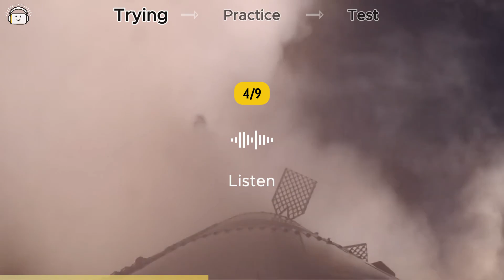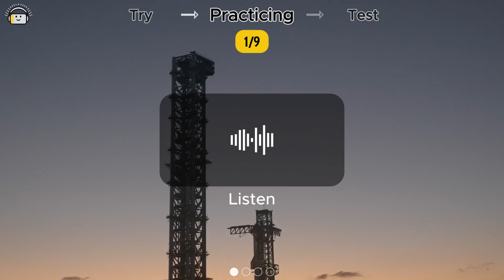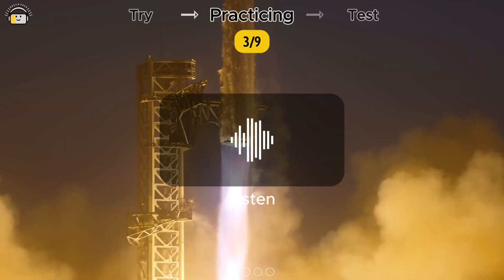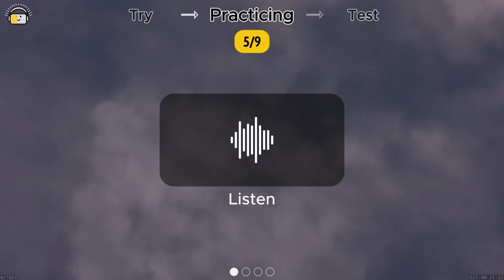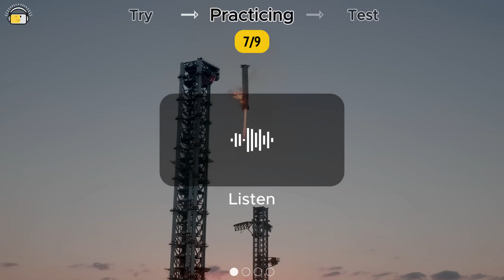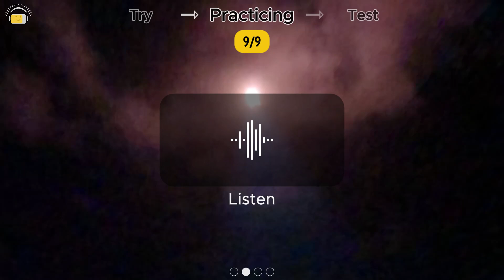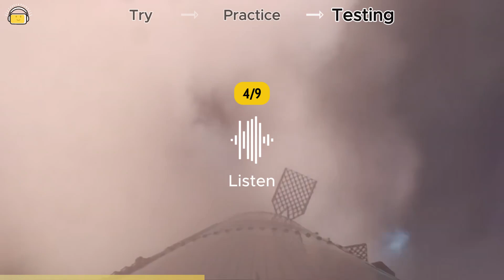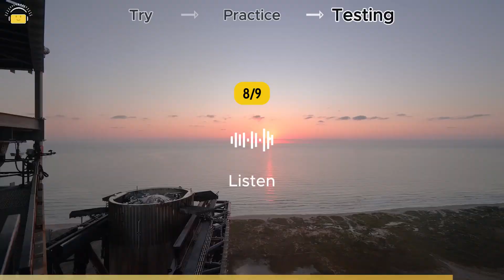英文新聞 | 世界上最强大的火箭如棒球般被接住 | 2分鐘新聞能令您的英文聽力及詞彙量暴升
英文新聞系列：世界上最强大的火箭如棒球般被接住 | World's Most Powerful Rocket Caught Like a Baseball
嘗試挑戰您的聽力，能令您的英文聽力及英文詞彙量暴升。
一句一句用心聆聽，一句一句細心聽寫，將有效提升您的英文聆聽能力及累積詞彙量！

1. 【逐句重溫】：反複聆聽，聽清為止
2. 【聽寫練習】：能聽能寫，累績詞彙，確保沒有聽漏

沉浸式的英文環境 • 助您突破聽力界限